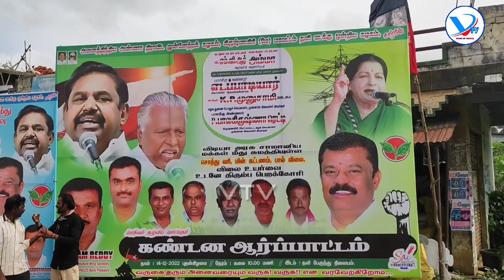HOSUR AIADMK PARTY PROTEST AGAINST TN.GOVT#vtv